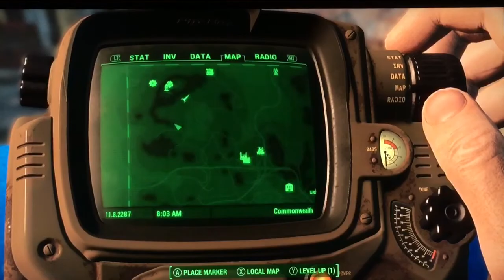Fallout 4 | Episode 1 - Prestons Plan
Well this is going to be a full play-through of Fallout 4 with the Creation Club stuff in 3rd person view and is just for fun and comedy so hope you enjoy as I plan on going crazy lol.
And yes I did use some dups shown in previous videos to make it bit more fun for me.